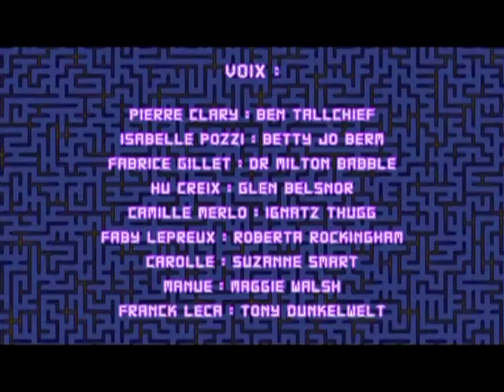A Maze of Death - chapter 3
A group of friends gather together, and Sue Smart recovers her faculties.